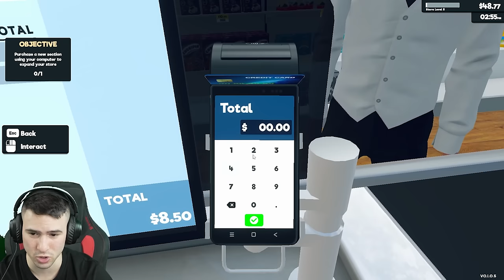ОТВОРИХ СИ СОБСТВЕН МАГАЗИН!😍SUPERMARKET SIMULATOR